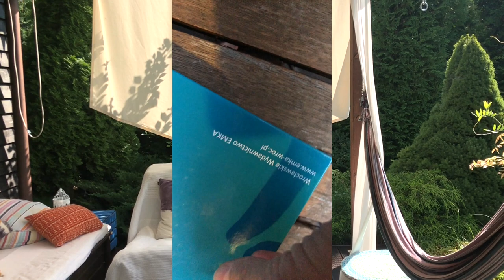Vlog#81 Nauczyciel(ka) z klasą! Stylizacje second hand na nowy rok szkolny! Modern teacher's style!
Vlog o rzeczach z odzysku i ciuszkach z second handu. Tu program o stylizacjach dla współczesnych nauczycielek i wykładowczyń na nowy rok szkolny 2021/22 . W filmiku porady jak nie wyglądać nudno i pogadanka o stylu nauczycielskim i misji! Zapraszam!